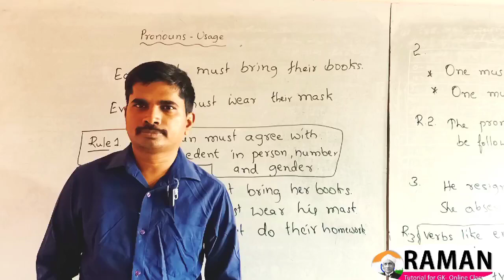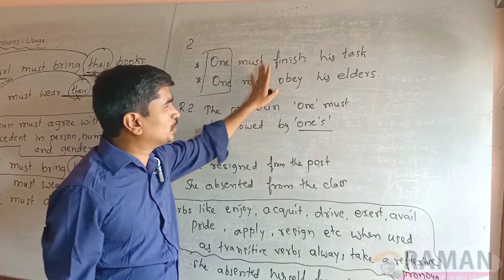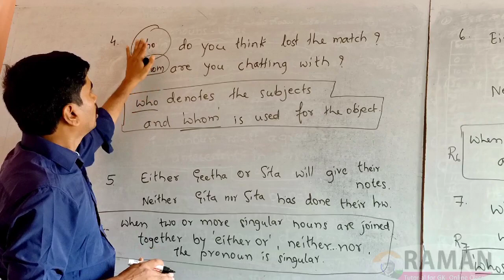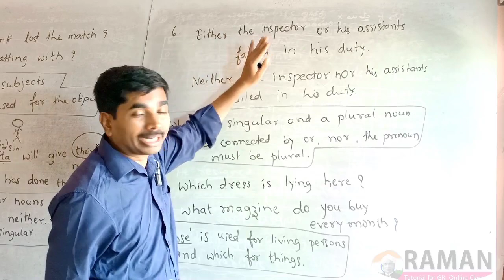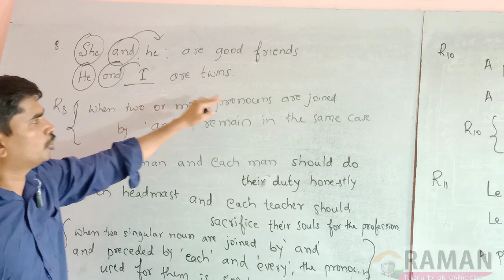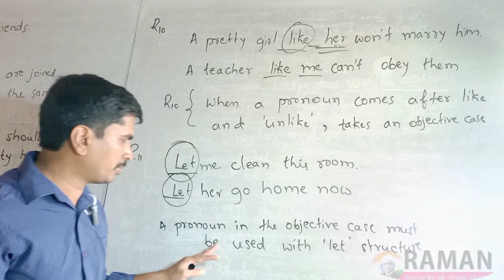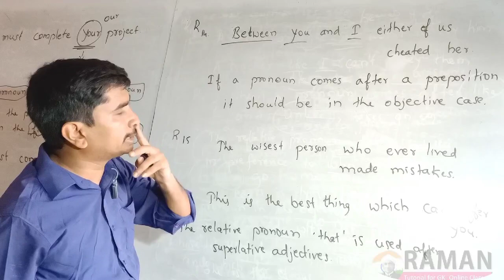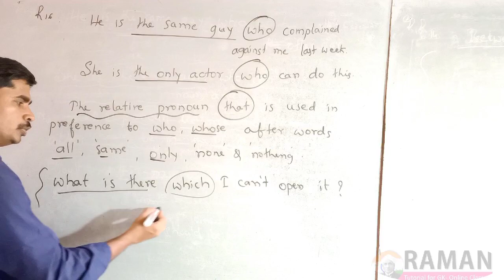Spotting Errors Test Tricks on Pronouns:Helpful in Cracking All Competitive Exams : A must watch One